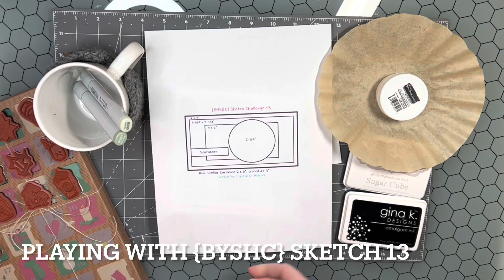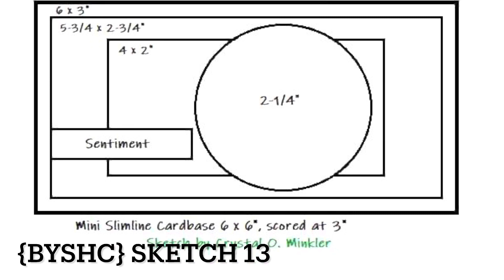Advent Calendar Day 14 | Unity Stamp Co.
Hello there crafty friend! Today I'm sharing inspiration for the Advent Calendar Day 14 stamp from @UnityStampCompany!! Another really cute stamp! I have more photos and info on my blog for my card...

Brilliant Blizzard {paper pack}... currently out of stock
Kraft card stock from Papertrey Ink
Stampers Select White card stock from Papertrey Ink
Black Amalgam ink from Gina K Designs
Copic Markers: BG90, BG93
Ranger Anti Static pouch
Sugar Cube pigment ink from Taylored Expressions
Alabaster White Embossing powder from Brutus Monroe
Wagner Precision Heat Tool
Glitter Gloss Aqua Shimmer pen from Nuvo
Misti Creative Corners Positioning tool
Scrapbook Adhesive Crafty Foam Tape